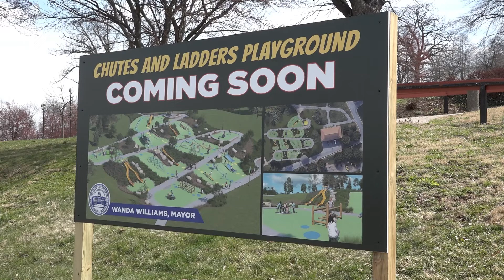Chutes and Ladders Playground Preview